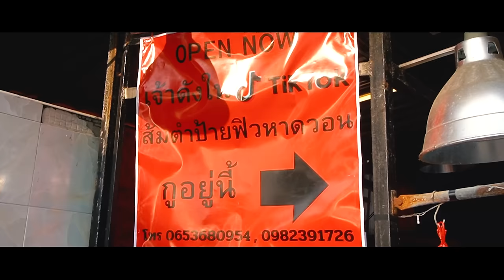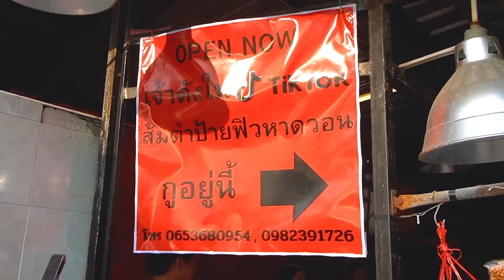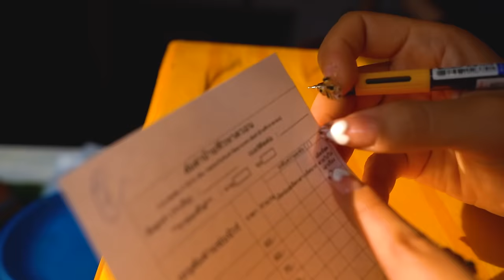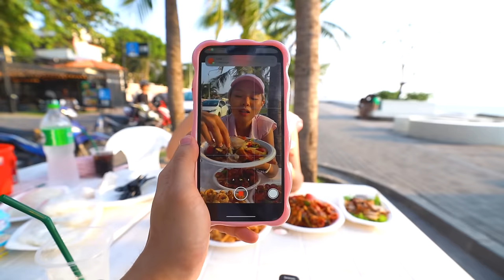ส้มตำหมึกซาชิมิเจ้าดังในต๊อกๆ! เปิดไม่ถึงเดือน..ร้านแตก!! @บางแสน 🦑🌶️🔥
ไม่ได้มา บางแสน นานม๊ากกกกก!
ได้ยินว่ามีร้าน ส้มตำ เปิดใหม่ที่ริมหาด 🔥
ตำหมึก ซาชิมิ สูตรสกลฯ เจ้าเด็ดเจ้าดังในต๊อกๆ
เห็นชื่อแล้วถึงกับต้องตีรถจากกรุงเทพมาเลยทีเดียว 🚗✨

🌶️🔥 ร้านที่ 230 :  ส้มตำป้ายฟิว (ริมหาดวอน)